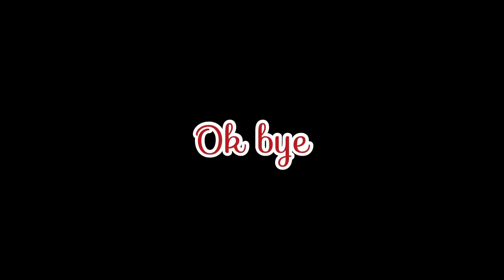😊Simple DITL Jalukie style🌾 | Carol completion, coffee, puppy chores… | VLOG | Jerry&Emma